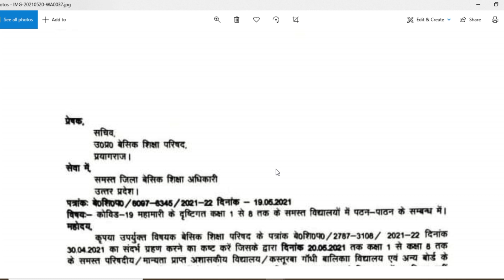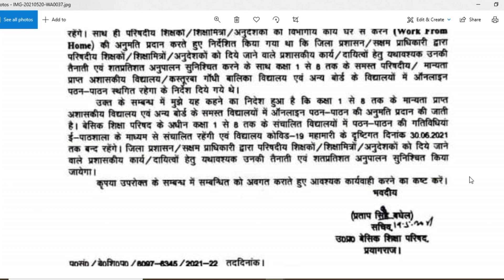यूपी में 1 से 12 तक की कक्षायें शुरू, कैसे करें बच्चों से वीडियो साझा स्कूल ग्रुप में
यूपी में 1 से 12 तक की कक्षायें शुरू

🔴  मिशन प्रेरणा की ई-पाठशाला 🔴

🔴 इस चैनल पर मिशन प्रेरणा की ई-पाठशाला से संबंधित,सभी वीडियो जो आज से प्रसारित होने शुरू हुए हैं, कक्षा 1 से 8 तक के प्रतिदिन मिलेंगे।

जोकि आप अपने विद्यालय के व्हाट्सएप्प ग्रुप में साझा कर सकते हैं।

 🔴  दिनांक 20/05/2021  🔴

🔴  कक्षा 1, पाठ 13, गणित उड़े गुब्बारे(शून्य एवम दहाई की अवधारणा)

🔴कक्षा 2, गणित, पाठ 10 गुल्लू की गुल्लक

🔴Class 3,English, L-7,The Fair

🔴कक्षा 5, हमारा परिवेश, गौरव पुरुस्कार

🔴  कक्षा 6,इतिहास, पाठ 9,गुप्त काल

🔴कक्षा 7, गणित,पाठ 5 ,त्रिभुजों की समरूपता

🔴Class 7, English,L-7, The Responsible King

🔴कक्षा 8, विज्ञान, पाठ-8, किशोरावस्था